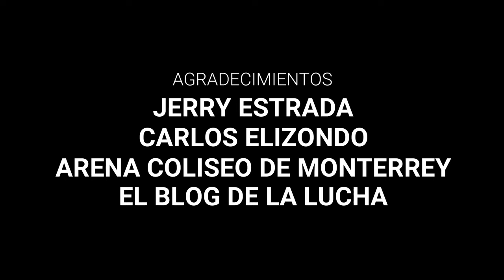Entrevista a Jerry Estrada y su historia dentro de la lucha libre mexicana, glorias y retiro.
Toda la vida y trayectoria en voz de "El Puma" en este especial reportaje de nuestra sección Crónicas de Ídolos con Jerry Estrada.